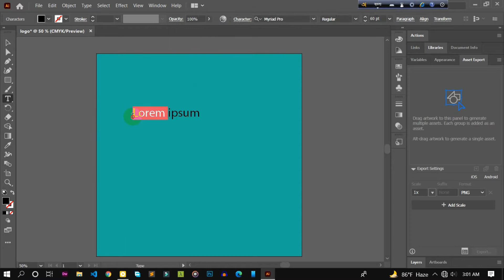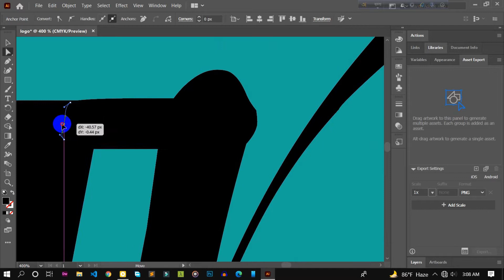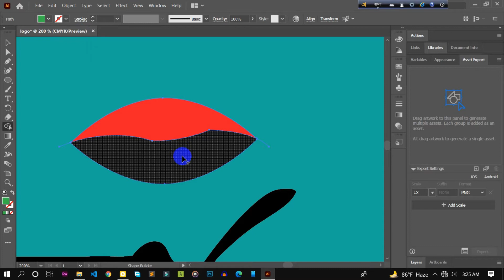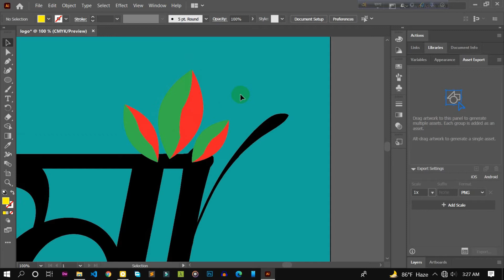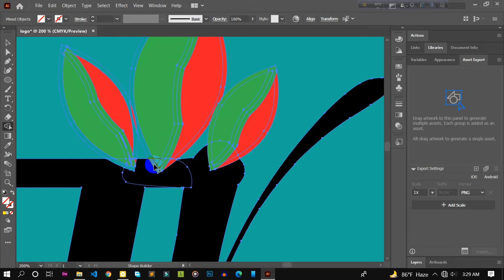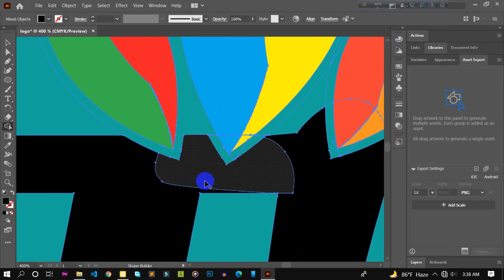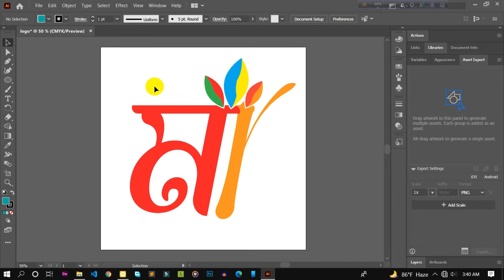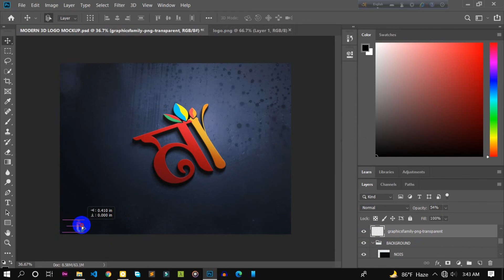How to art typography logo Bangla. maa, Bangla logo art with photoshop and illustrator.